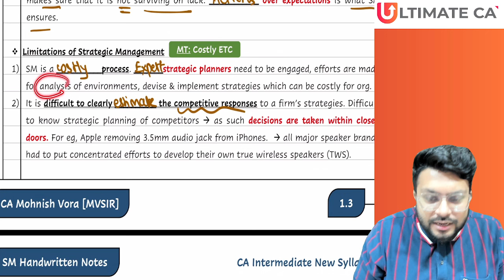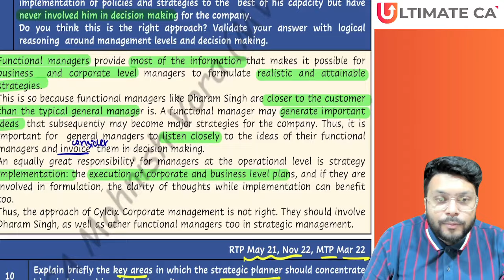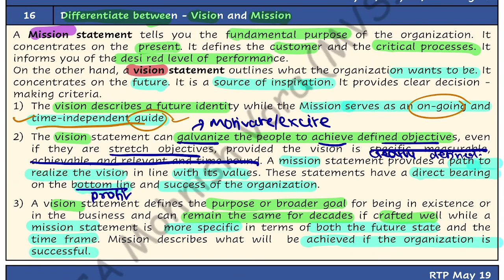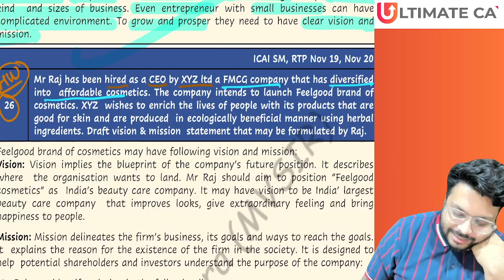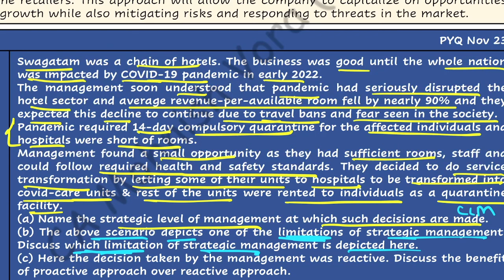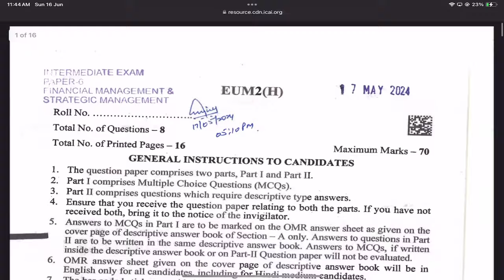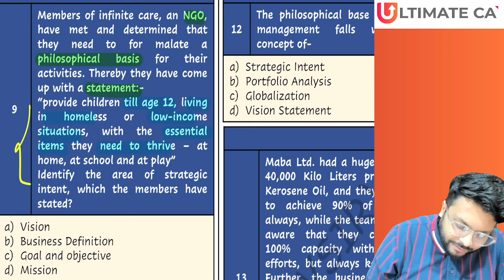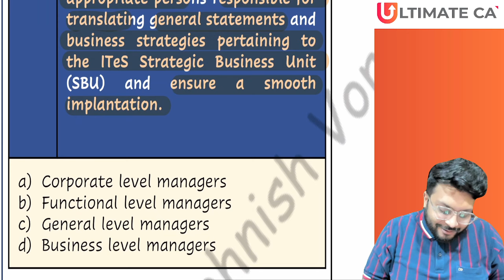SM Chp 1 | Compiler | Que & MCQ Discussion | CA Inter New Syllabus | CA Mohnish Vora (MVSIR)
To watch complete classes enroll from-
Regular Batch of FM SM for Jan 2025 exams-

Fastrack Batch of FM SM for Sep 2024 exams-

📌 Why Choose Us:
1️⃣ Comprehensive Content
2️⃣ Concept Clarity
3️⃣ Exam Strategies